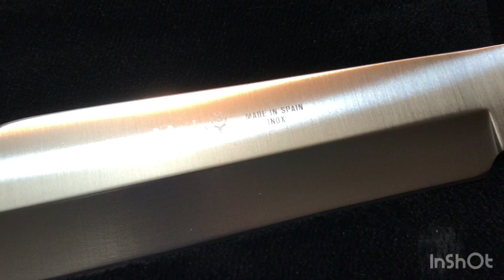Touch of Spain 🇪🇸 and shout out to Pistol Pete ⚔️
Two fixed blades from Spain 🇪🇸 and shout out to a awesome channel, check out Pistol Pete, you will be glad you did. God bless America 🇺🇸